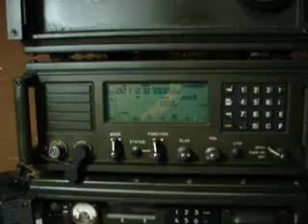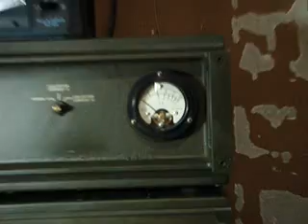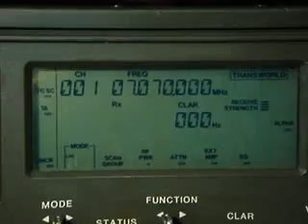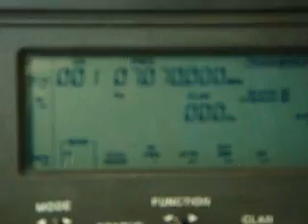Ham Radio Shack with HF DATRON Mlitary Radios RT7000 RT100/MP PRC1099A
Radios Militares en mi estacion de aficionado PRC-1099A manpack RT-100/MP y RT7000.
Y Amplificador de estado solido 400 watts